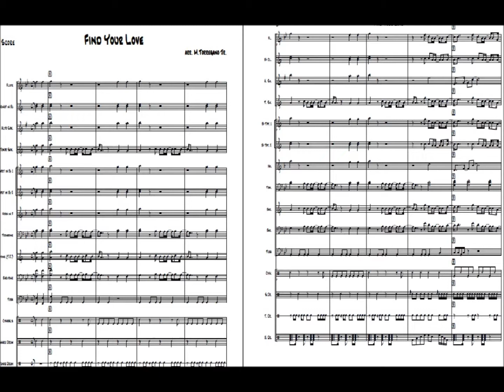ZeroQuarter.com "Find Your Love" Marching Band Arrangement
Find Your Love arranged by Michael Torregano Jr.